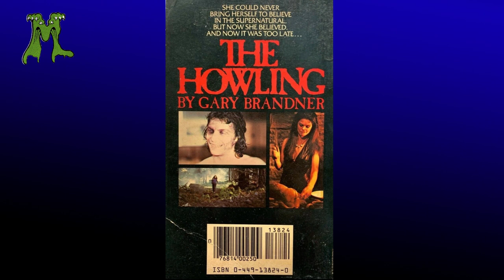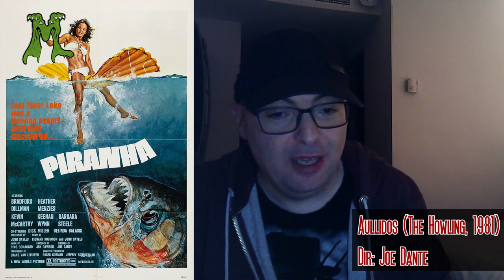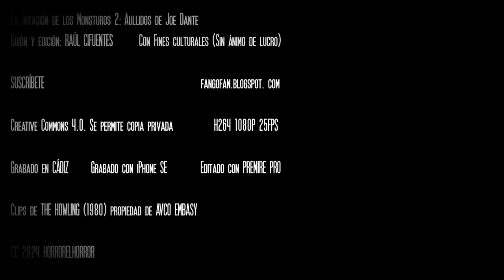MONSTER INVASION 2 AULLIDOS de Joe Dante - Hombres Lobo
En la Invasión de los Monstruos 2 repasaremos más en profundidad AULLIDOS (1981, The Howling) de Joe Dante. Una película de terror y cierta sátira que presentó a los hombres lobo como nunca antes los habíamos visto en pantalla, sobre todo gracias a la magia del genio Rob Bottin.

Linktr: Videoclubdecine
buymeacoffee: Fangofan